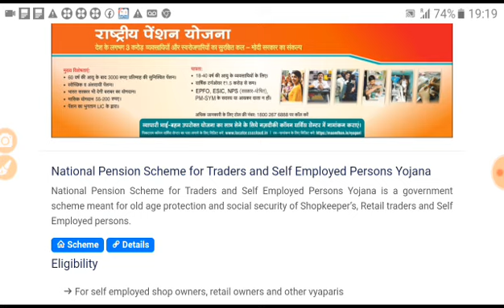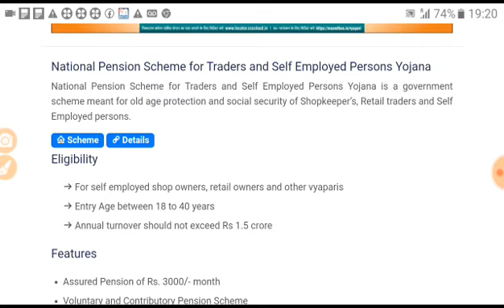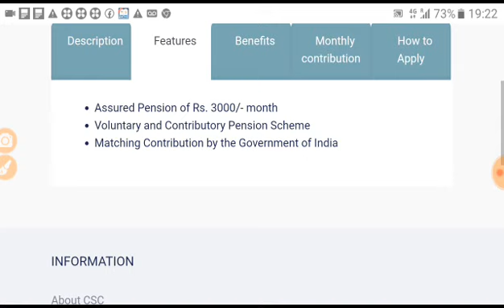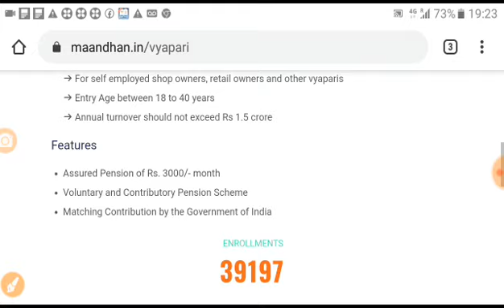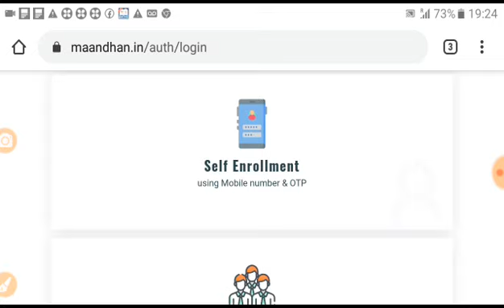প্রধানমন্তীর দিচ্ছেন অ্যাকাউন্ট 3000 টাকা করে।